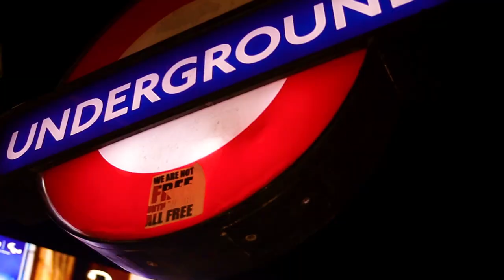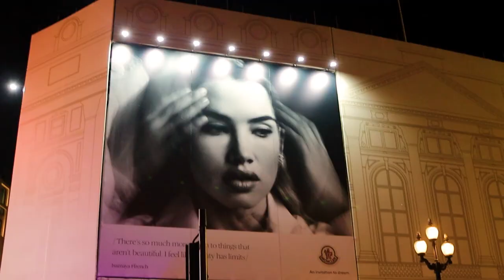Star Boy Don't Play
That's exciting news! Jahci Kole's new video "STAR BOY DON'T PLAY" from his latest EP "THE RISING" is sure to be a hit. If you're interested, you might want to check out the video on platforms like YouTube or Jahci Kole's official social media channels to enjoy his latest work. Do you want more information about the video or the EP?